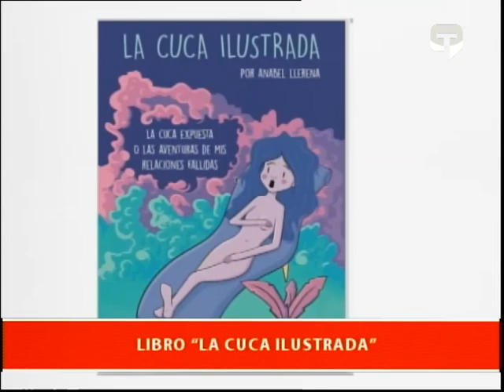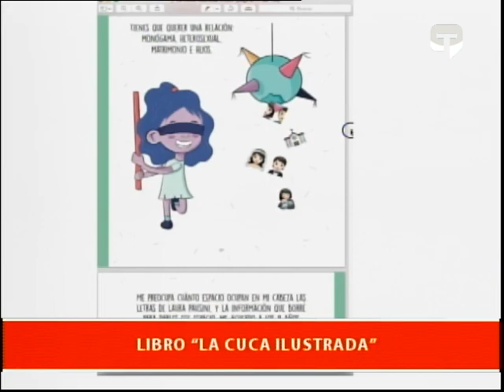Libro La Cuca Ilustrada